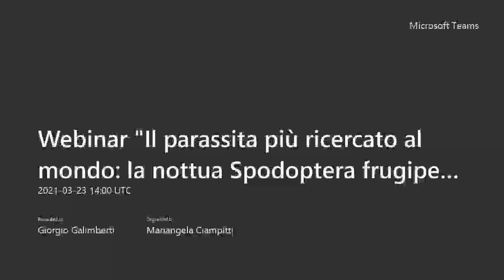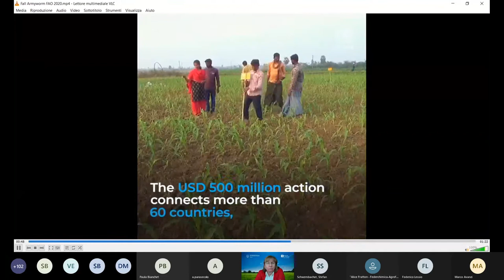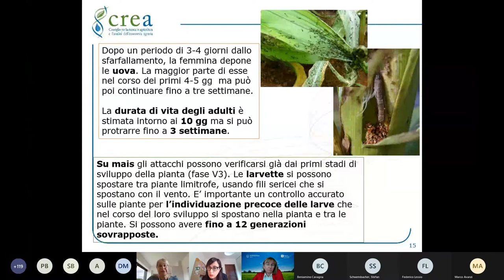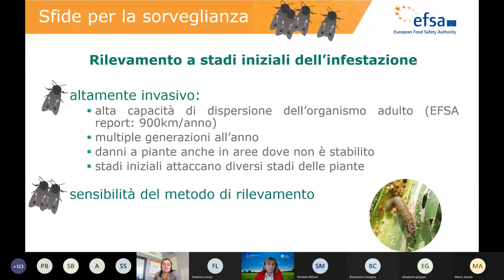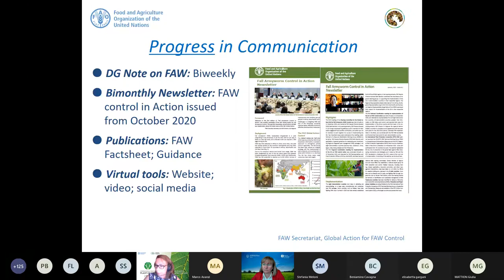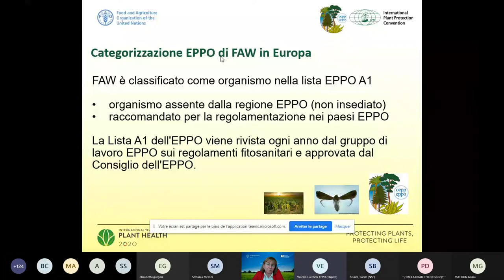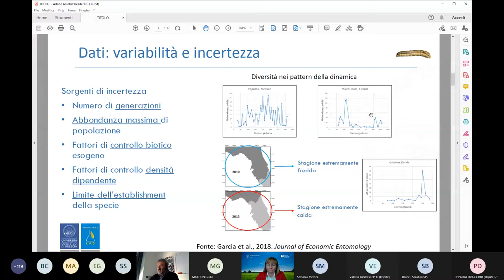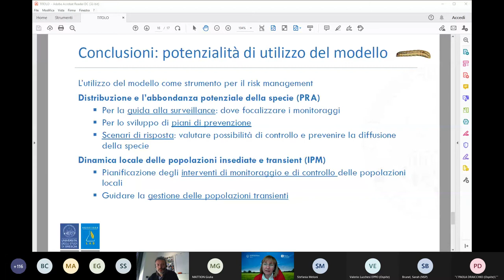Il parassita più ricercato al mondo - la nottua Spodoptera frugiperda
Webinar del 23 marzo 2021